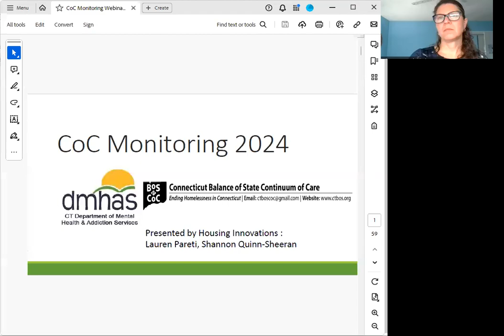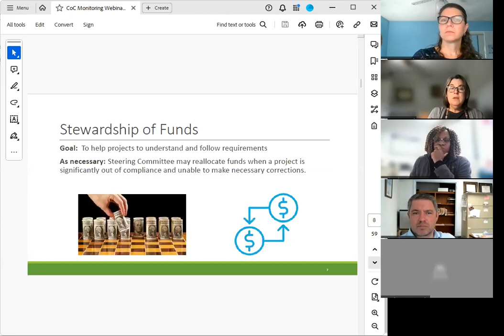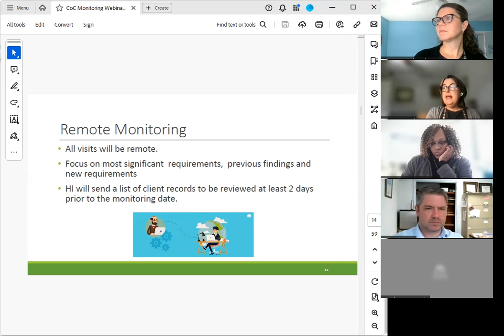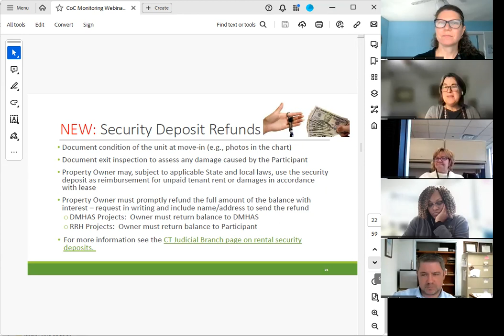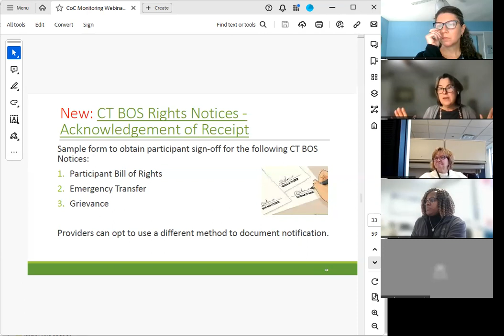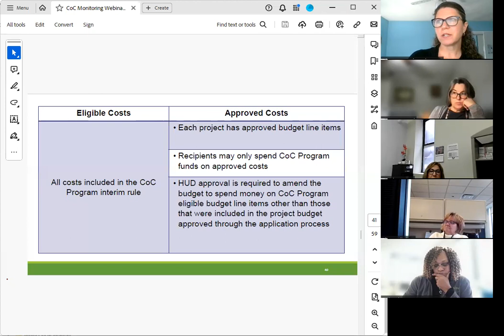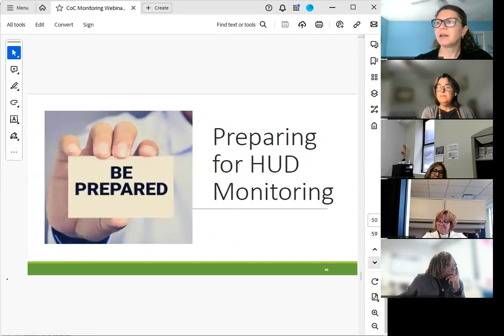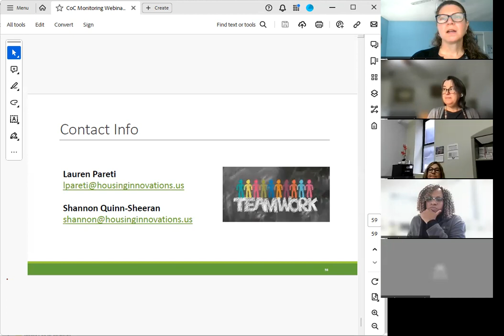CT BOS/ DMHAS Monitoring 2024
An overview of the CTBOS/ DMHAS CoC Program Monitoring Process for 2024. The webinar highlights what to expect during monitoring, monitoring guide changes, avoiding common findings, addressing findings and preparing for HUD Monitoring.